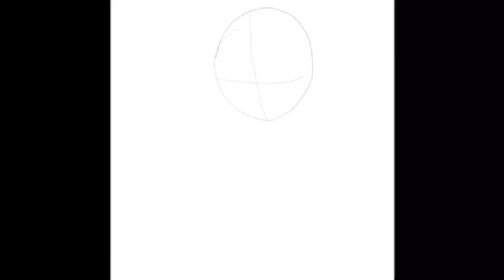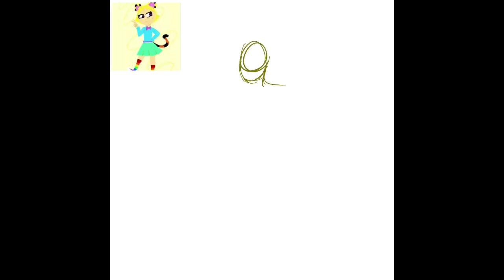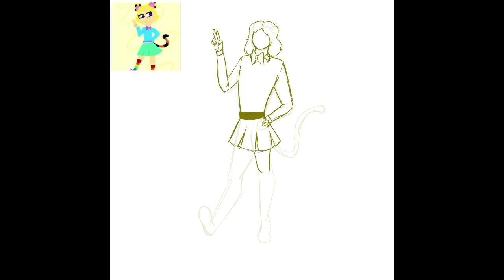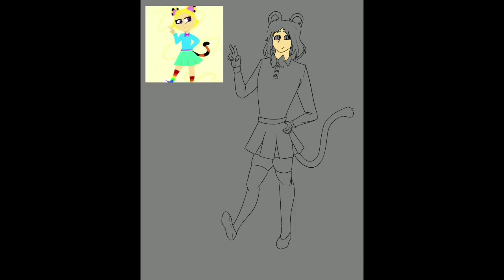Drawing my friend’s Oc 2:Double Speedpaint